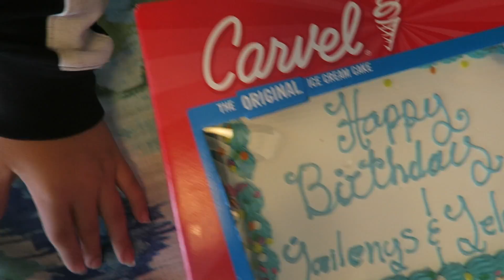SHOPPING FOR THE PERFECT GIFT "MOM'S BIRTHDAY" SISTER FOREVER"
IT IS OUR MOM'S BIRTHDAY AND WE WENT SHOPPING TO FIND HER THE PERFECT PRESENT .